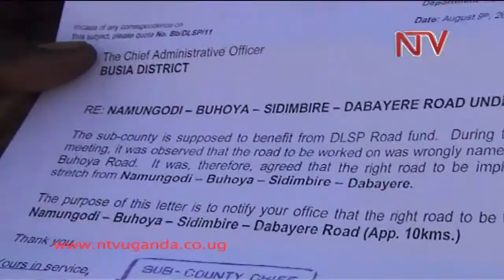Omu akwatiddw, oluguudo lubizadde e Busia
Omukka ogubalagala ne kibooko binyose mu ggombolola y'e Bulumbi mu Distulikiti ey'e Busia, Polisi bwebadde egumbulula abavubuka ababadde bekalakaasa. Bano bekalakaasiza lwa mbeera y'oluguudo oluva e mugondi okudda e Buhoya gyelulimu.  Omuntu omu akwatiddwa mu kwekalakaasa kuno.